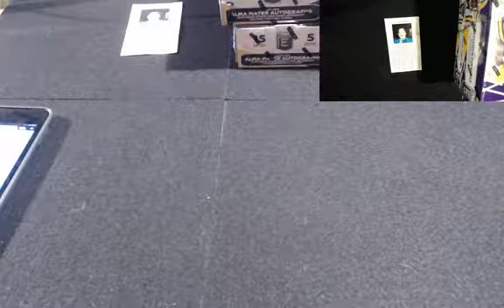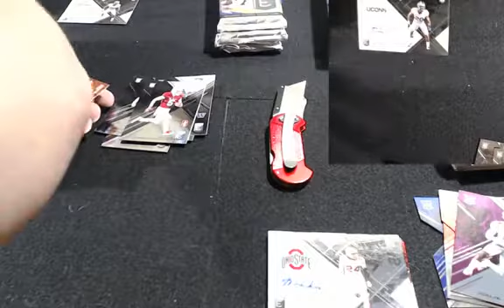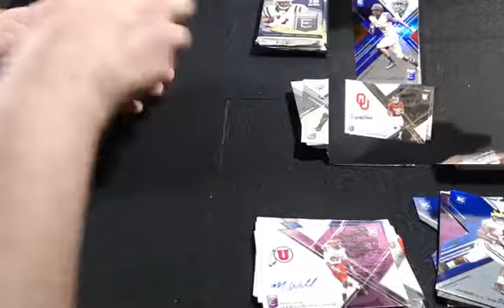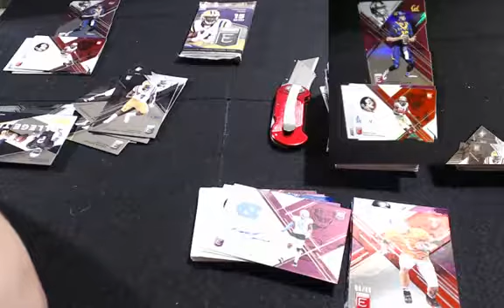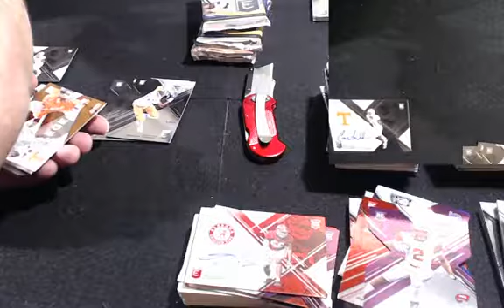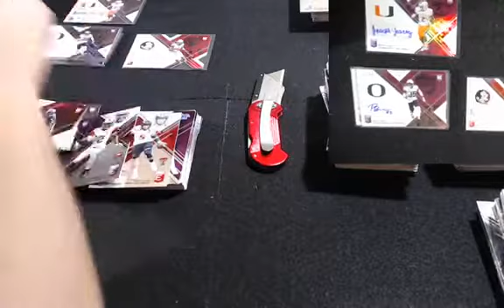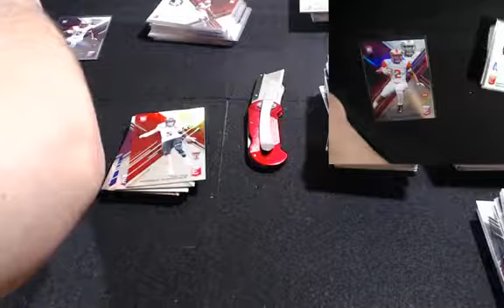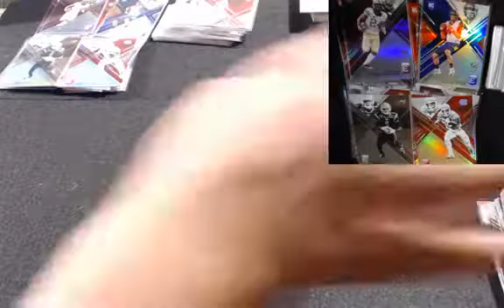2017 Elite 6Box Break 6-2-2017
2017 Elite 6Box Break 6-2-2017